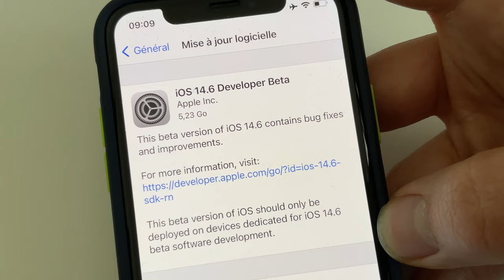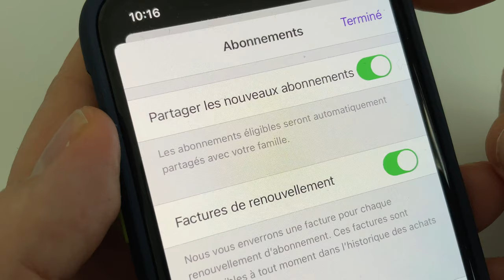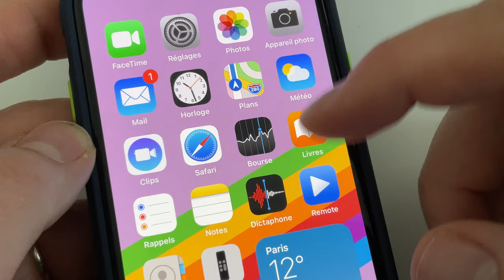iOS 14.6 beta 1 : Quelles sont les nouveautés ?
Dans cette vidéo on parle d'iOS 14.6 beta qui est maintenant disponible avant même la version finale d'iOS 14.5 !
Quelles sont les nouveautés ? On fait le point.
Mes 5 produits préférés du moment